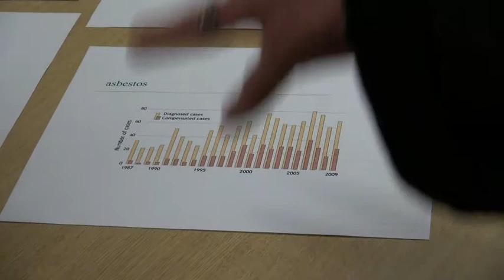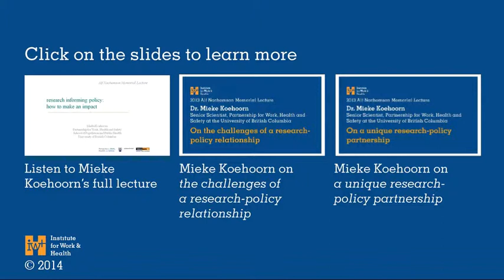2013 Nachemson Lecture—Mieke Koehoorn on policy impact